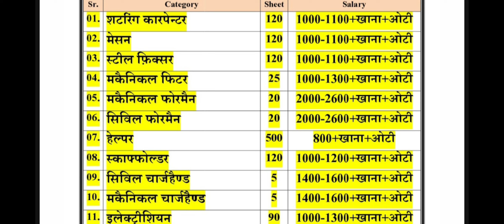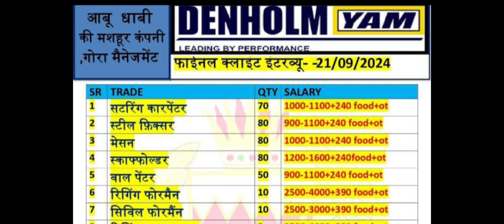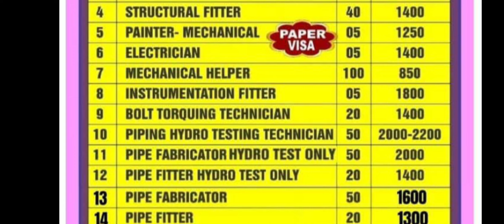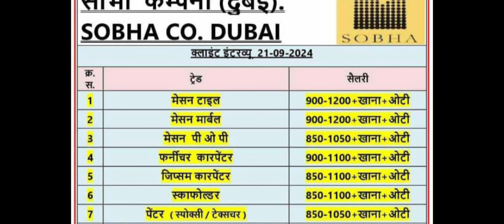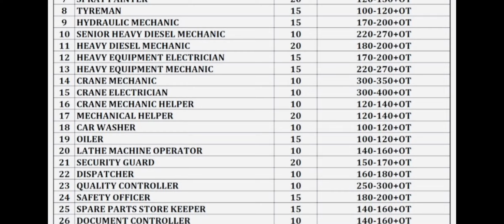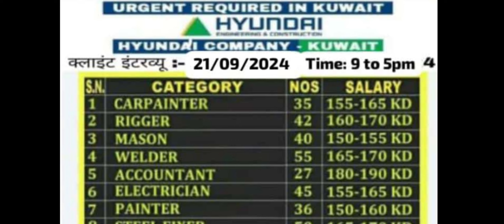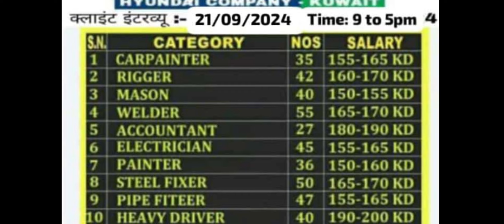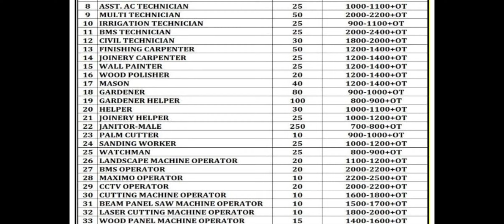delhi Mumbai gorakhpur Deoria kushinager jamshedpur gulf job